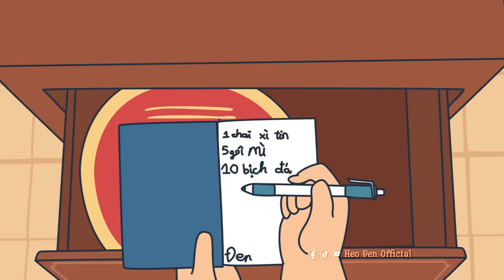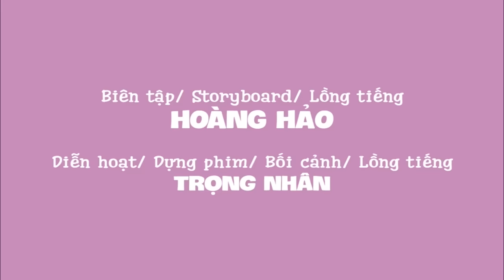Khu Phố Bất Ổn tập 6 - Heo Đen Official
Content Creator/ Animator/ Art : Trọng Nhân
Storyboard/ Design : Hoàng Hảo
© Bản quyền thuộc về Heo Đen ⛔️ Vui lòng không đăng tải lại dưới mọi hình thức!